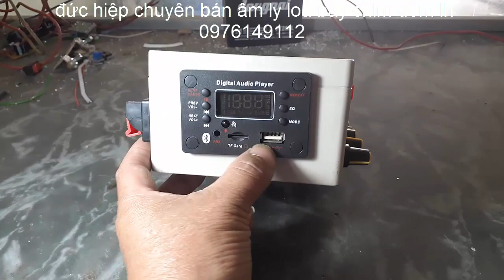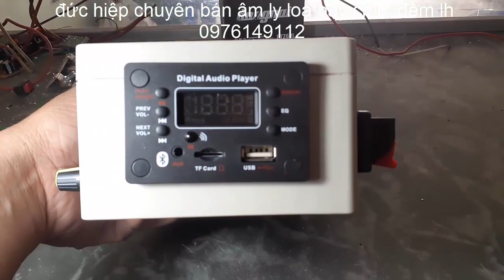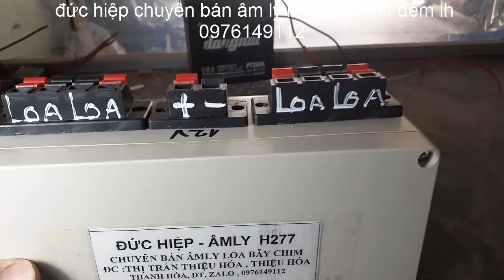gratis suara ayam tembaga standar mp3 duc hiep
đức hiệp aamly bẫy chim
âm ly h277
âm ly h289
loa toa l
loa phóng
loa nén
loa trét kèn
tiếng chim đêm
âm ly
amly mini
âm ly bẫy chim
loa bán hàng
loa hát
loa cầm tay
loa thùng
loa hát róng